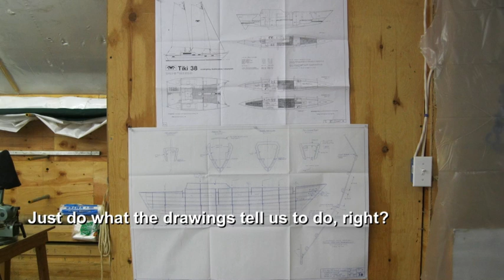Building Mon Tiki: Montauk's Charter Catamaran and Sailing Classroom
Mon Tiki is a US Coastguard inspected sailing vessel operating out of Montauk, the premiere destination for the sporting life in the Hamptons.

We offer walk-on daysailing, sunset cruises, private charters, and sailing and sailing classroom trips.